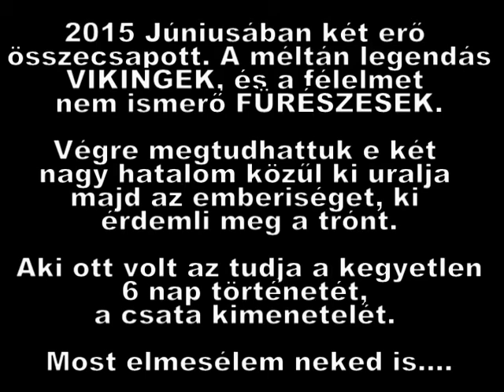2015 SRD Kravmaga Napközis Tábor